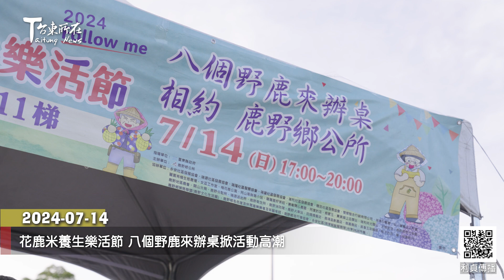2024 07 14 花鹿米養生樂活節 八個野鹿來辦桌掀活動高潮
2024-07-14 花鹿米養生樂活節 八個野鹿來辦桌掀活動高潮

梁同學 台東

八個野鹿來辦桌活動
7月14日傍晚在鹿野鄉公所前廣場登場

李維順 鹿野鄉鄉長
彭成豐 關山鎮鎮長
郭宗益 卑南鄉鄉長

現場真的是布置的燈光美氣氛佳
用心款待來自全國各地200位鹿野的客人
在浪漫愉悅的音樂聲中
賓客們盡情享用
一道又一道農村經典美食

廖中勳 鹿野鄉永安社區發展協會總幹事

陳先生 新竹
汪小姐 新竹

張小姐 台東

八個野鹿來辦桌
將鹿野鄉內各社區的美味料理一一出菜
滿足客人對於食物色香味的要求
建立起良好口碑與活動品牌
並且為正在進行中的
2024花鹿米養生樂活節
掀起一波活動高潮